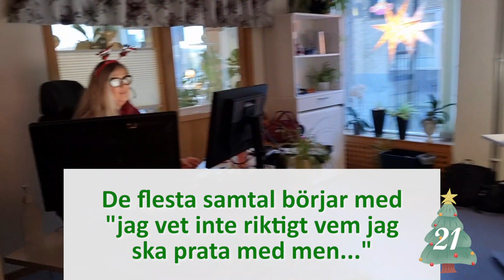Lucka 21: Nu ramlar det in julfrågor i Växeln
Receptionen välkomnar oss till Växeln - där vi trippar in
mitt i ett samtal...